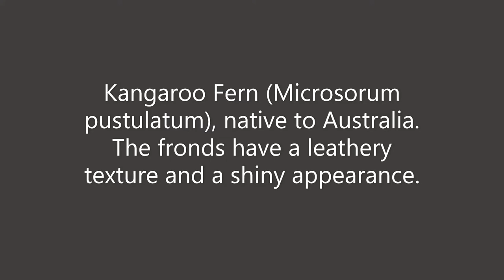Microsorum pustulatum, Kangaroo Fern, native to Australia. Epiphytic and terrestrial; climbing fern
If you are looking to add a plant with a lush, tropical vibe to your houseplant collection, look no further than the kangaroo fern. This fern has the “rainforest look” mastered! Plus, they are easy to care for, especially when compared to some other fussier fern species.

Kangaroo Fern (Microsorum pustulatum), a native of Australia and New Zealand. The fronds have a leathery texture and a shiny appearance. Also known as the kangaroo paw fern or the kangaroo foot fern, the kangaroo fern (Microsorum diversifolium) reaches a height of 1 foot tall and a width between 3 and 4 feet. It’s in the family Polypodiaceae. it’s easy to grow outdoors in the ground if you live in a warm climate without winter freezes. Most people, however, grow the kangaroo fern indoors as a houseplant.

In the wild, kangaroo ferns spread by underground rhizomes to cover large areas. Indoors, it grows far more slowly, but its unique appearance makes it a real stand-out in the fern family.

The graceful arching leaves are not feathery like some other species of ferns. Instead, they are “chunky,” and some say, shaped like a kangaroo paw, hence its common name. Each frond varies slightly in appearance, with some producing extended “toes” that reach out beyond the rest of the frond.

The foliage of kangaroo paw ferns is leathery and tough, making it a far more resilient plant than some other ferns that are typically grown indoors. When grown in a semi-shady spot outdoors, kangaroo paw ferns have a dusty blue hue, but when grown indoors as a house plant, they are deep green with a glossy shine.

Moderate, indirect light is best for a kangaroo fern. Avoid the hot, direct sun or the direct afternoon sun.

If you live in one of the warmer growing zones and this plant exhibits full hardiness, plant it outdoors in partial shade where it receives indirect sunlight. Just be sure to choose a big pot size for your basket to give the fern plenty of room to grow for several years.

Zealandia pustulata, synonym Microsorum pustulatum, (kangaroo fern or hound's tongue, in Māori: kōwaowao, pāraharaha) is a species of fern within the family Polypodiaceae.